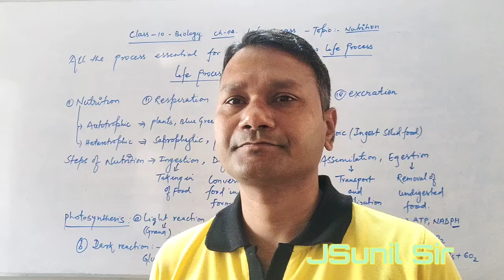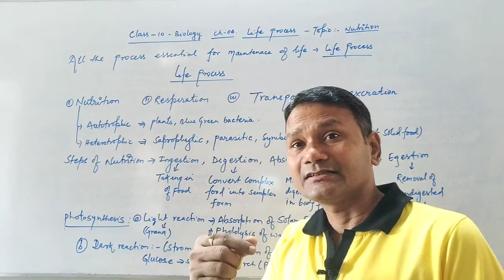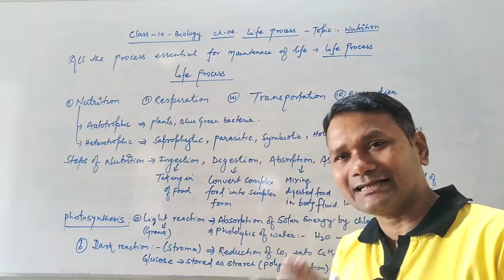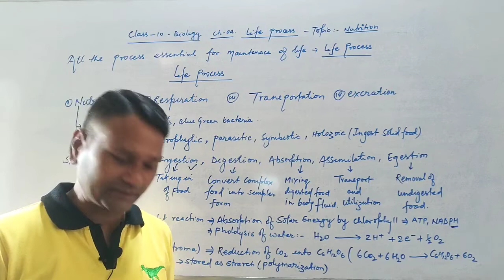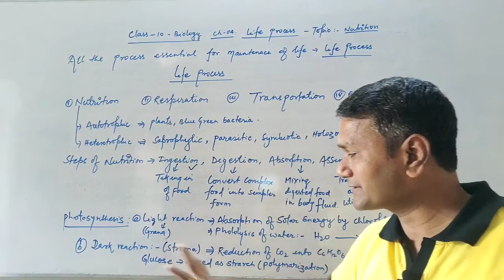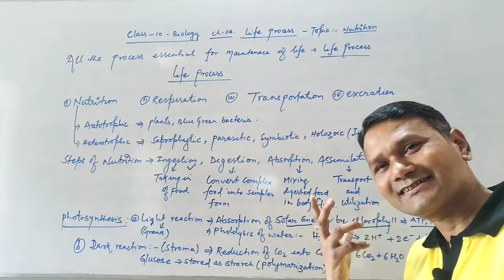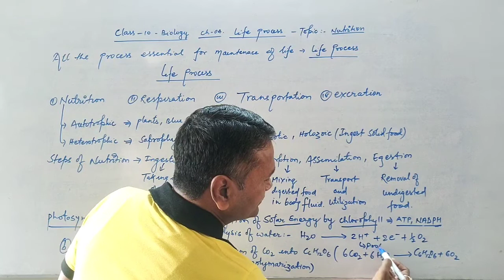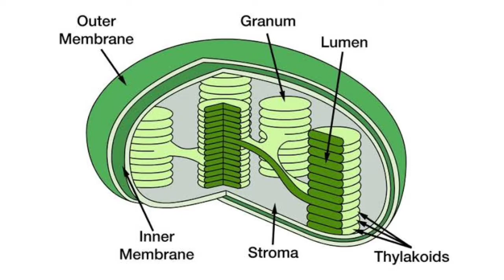Class 10 Life Process_Autotrophic Nutrition Part 01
Class 10 Biology Chapter Life process